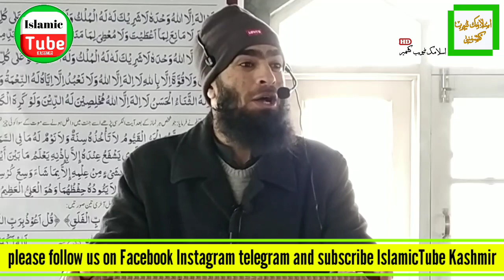Moulana Farooq Ahmad Ahangar Sahab short clip بے حیائ اور ننگا ناچ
short clip by Moulana Farooq Ahmad Ahangar Sahab بے حیائ اور ننگا ناچ